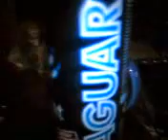LQ, Rus - Jaguar light (Ягуар Лайт) новая банка